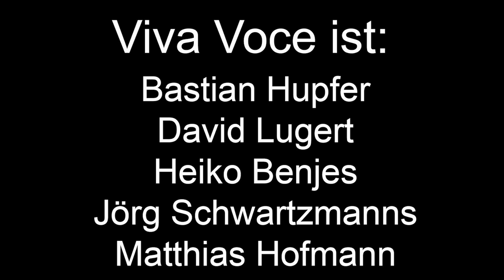Ain't no Mountain | Sofa Sessions | VivaVoce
Es geht weiter mit den echten, wundervollen, einzig wahren Sofa-Sessions von VIVA VOCE!

Wir singen Lieder, die uns persönlich besonders am Herzen liegen. Echt, Emotional, ohne Schnickschnack. Und in schwarz-weiß. Heute geht es weiter mit dem schwungvollen Song "Ain`t no mountain". Das Lied handelt davon, sich von nichts und niemanden aufhalten zu lassen, um das zu erreichen, was man will. Mit diesem Motivationsschub mitten in der Woche wünschen wir euch noch viel Energie und gutes Gelingen bei der Arbeit.

Wir wünschen euch viel Spaß beim Zuhören!

Eure VivaVoce

Lyrics:

Listen baby, ain't no mountain high
Ain't no valley low, ain't no river wide enough baby
If you need me call me no matter where you are
No matter how far don't worry baby
Just call my name I'll be there in a hurry
'Cause baby there ain't no mountain high enough
Ain't no valley low enough
Ain't no river wide enough
To keep me from getting to you babe
Remember the day I set you free
I told you you could always count on me darling
From that day on, I made a vow
I'll be there when you want me
Some way, some how
Oh no darling
No wind, no rain
Or winters cold can stop me baby, na na baby
'Cause you are my goal
If you're ever in trouble
I'll be there on the double
Just send for me, oh baby, ha
My love is alive
Way down in my heart
Although we are miles apart
If you ever need a helping hand
Just as fast as I can
Don't you know that there
Ain't no mountain high enough

Über Uns:

Das A-cappella-Quintett VIVA VOCE  ist seit 20 Jahren ein Garant für stimmgewaltige Musik, Humor und mitreißende Konzerte. David Lugert, Jörg Schwartzmanns, Bastian Hupfer, Matthias Hofmann und Heiko Benjes haben sich mit ihrem selbst kreierten VOX-Pop in Ohren und Herzen ihrer Zuhörer gesungen.

Von Deutschland  über die Malediven nach China und Brasilien: die Musik von VIVA VOCE berührt, amüsiert und verzaubert weltweit Menschen jeden Alters. Ganz ohne Instrumente. Denn bei VIVA VOCE ist jeder Ton mundgemacht!

VIVA VOCE ist die Band mit den vielen Facetten. Ob tiefsinnige, geistliche Musik für Kirchen und historische Orte oder der perfekte Soundtrack für die Weihnachtszeit oder Songs an einem Sommerabend oder eine hochemotionale, fröhliche Jubiläumsparty: Die fünf Sänger treffen immer den richtigen Ton.